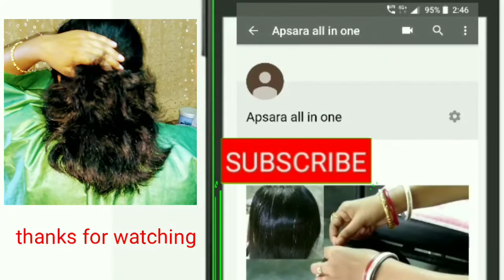Wavy Hair / Short Multi Step Cut /Very Easy / by Apsara all in one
My others hair cut video's link